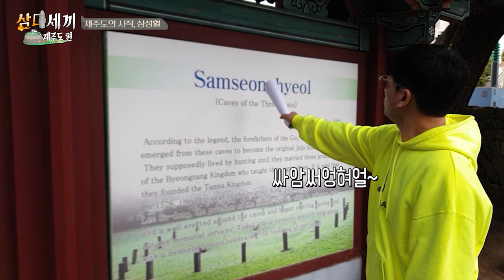[3DSEKKI] 🍊 제주ㅣep01-1ㅣ제주 어벤져스(?) 세 남자가 함께하는 제주 여행기!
시작부터 민폐(?)인 용쌤과 함께하는 리얼교육예능 삼디세끼! 제주편!!

※ 업로드 : 화요일·목요일(4시), 일요일(12시)
※ 윤용석(용쌤) : 사회, 역사 쌤 & 유튭 크리에이러~
※ 삼디세끼(3DSEKKI) : (자칭) 대한민국 대표 리얼 교육 예능, Dirty, Difficult, Dangerous 쉐끼(?) 소리가 절로 나오는 고품격 기획영상!